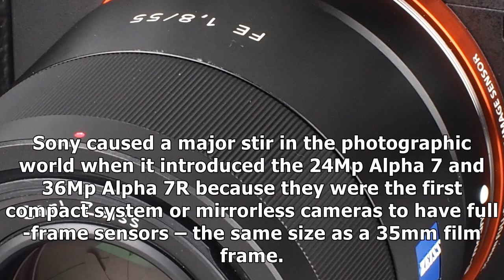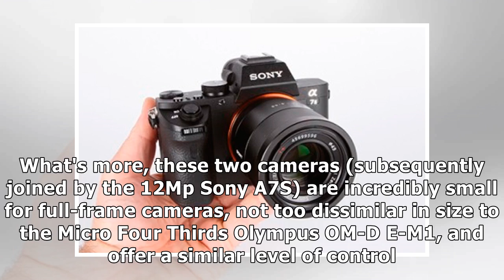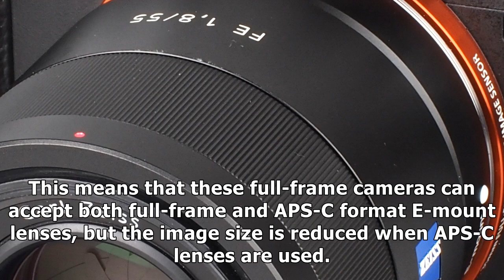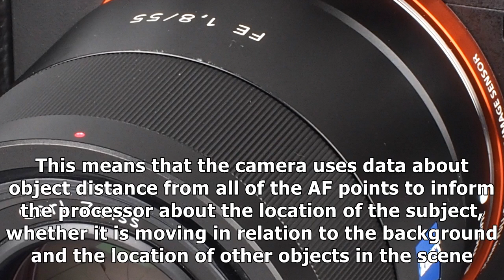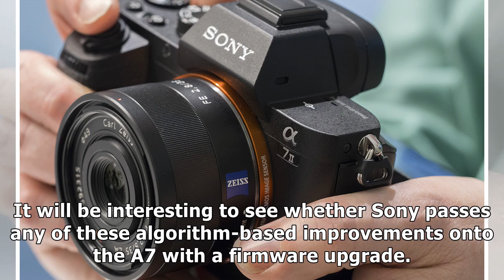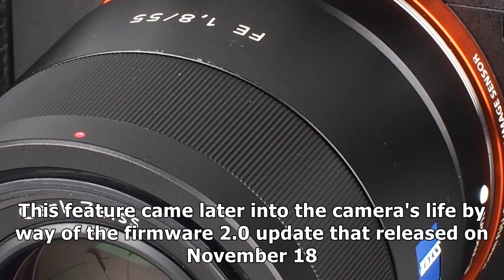Sony alpha a7 ii review